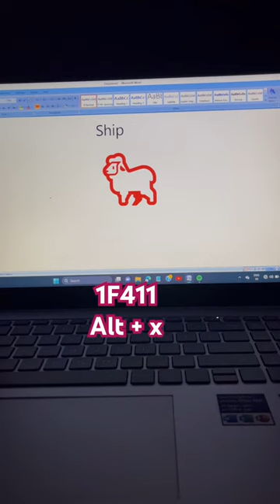Sheep 🐑 keşfet music kesfet beats remix computer computergk laptop computergkknowledge